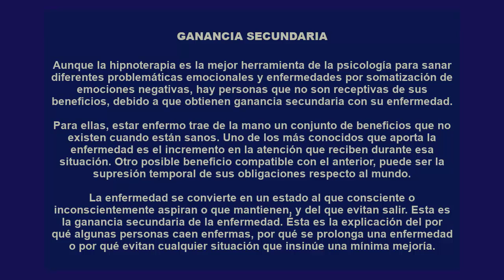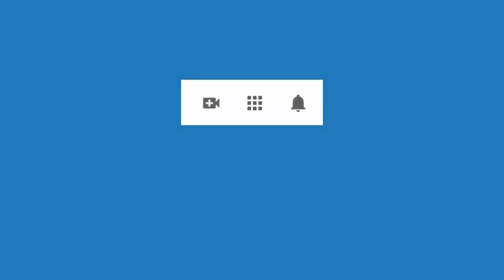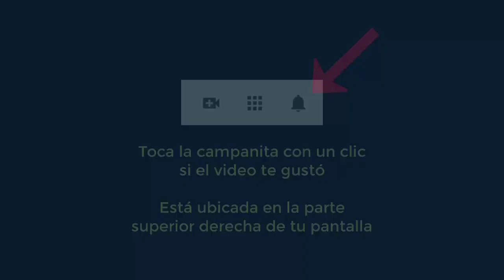4485 Aurelio Mejia. Ganancia secundaria de una enfermedad, una forma de manipular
Hipnosis Aurelio Mejia. Ganancia secundaria de una enfermedad, una forma de manipular.